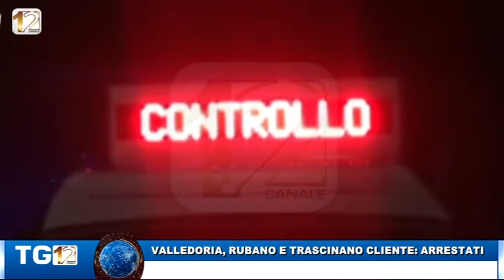VALLEDORIA, RUBANO E TRASCINANO CLIENTE: ARRESTATI